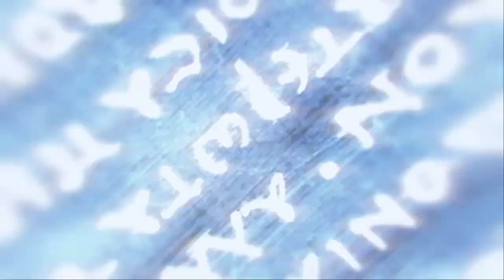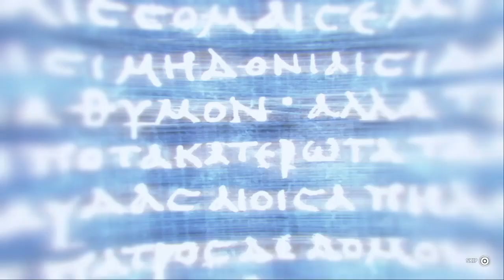Who Is Better As Deimos - Alexios or Kassandra?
Or should i say who is worse? I think they are both cool.